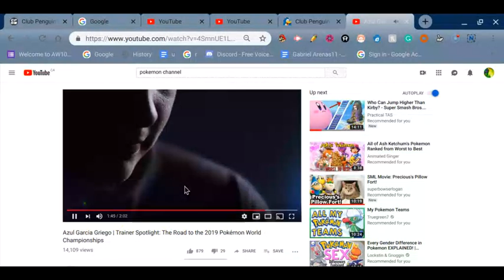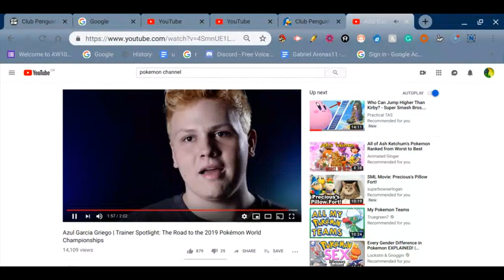Azul Garcia Griego